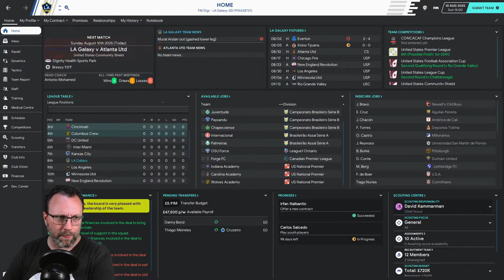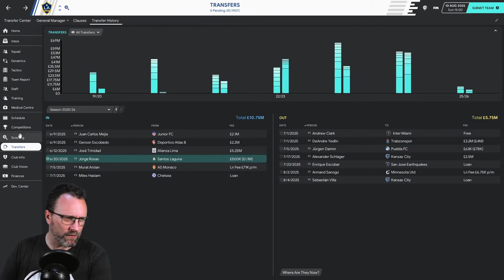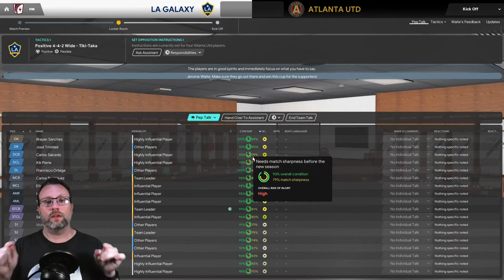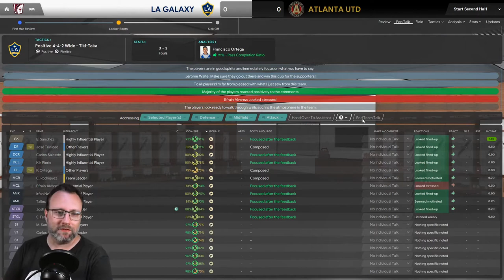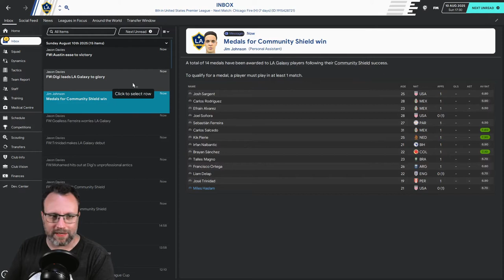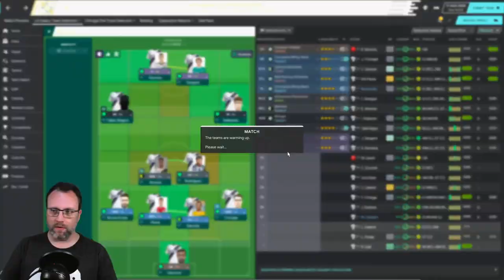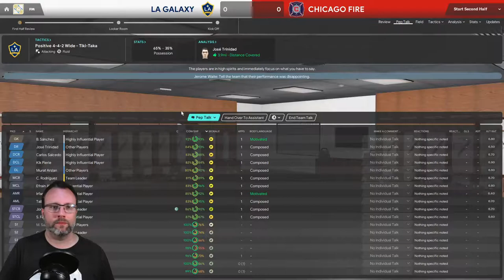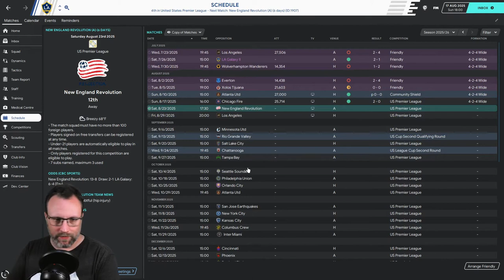THE AMERICAN HITCHHIKER - FM20 - EPISODE 44 - WE ARE BACK WITH NEW SEASON